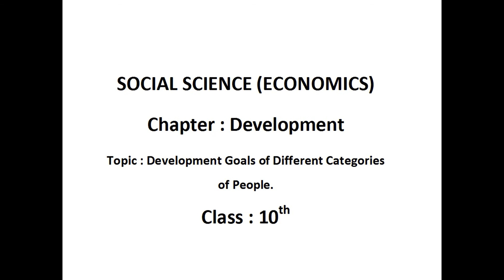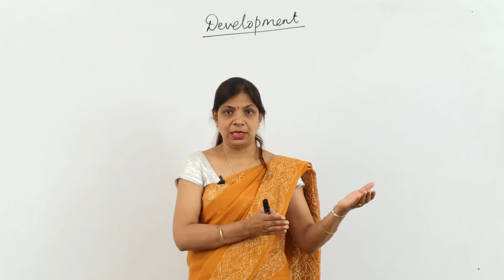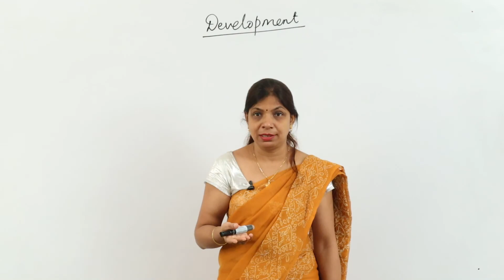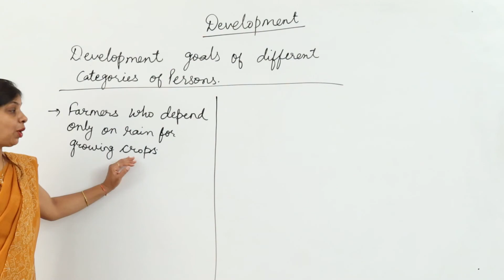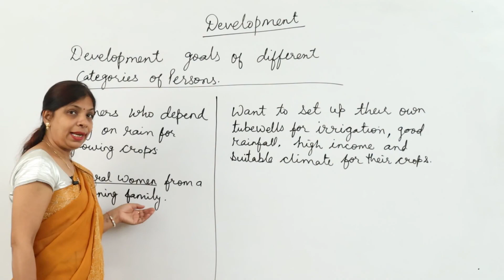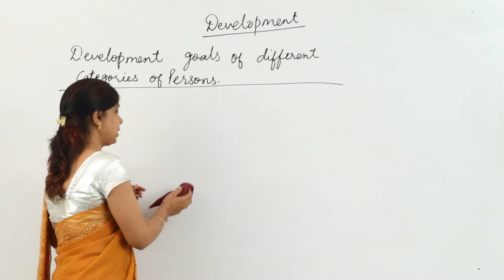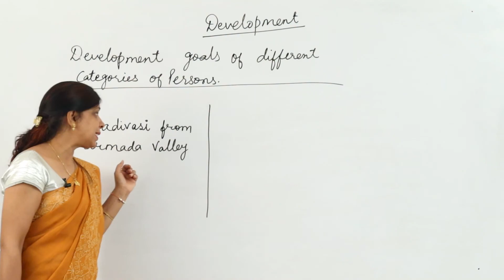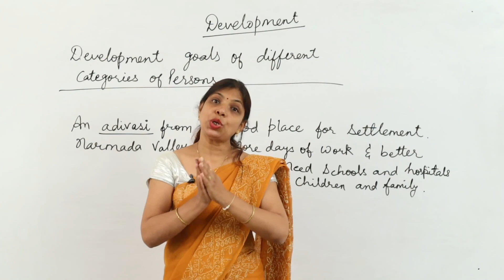CLASS X - SOCIAL SCIENCE - ECONOMICS - DEVELOPMENT - LECTURE 01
✔️ Class: 10th
✔️ Subject: SOCIAL SCIENCE
✔️ Chapter: DEVELOPMENT
✔️ Topic Name: DEVELOPMENT GOALS OF DIFFERENT CATEGORIES OF PEOPLE

Here are Key Moments of the video: 👇

00:00 Intro
00:14 Introduction
10:08 Development goals of differen categories of persons
27:41 Outro

Economics Chapter 1 : DEVELOPMENT

Economics Chapter 2 : SECTORS OF THE INDIAN ECONOMY